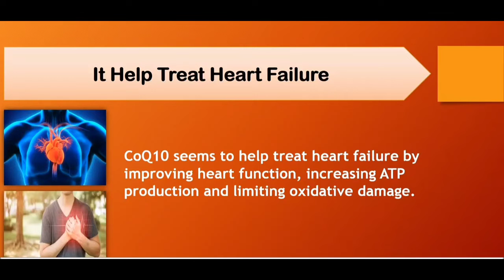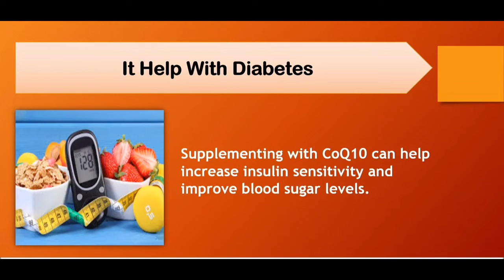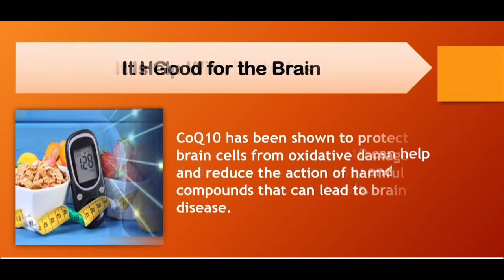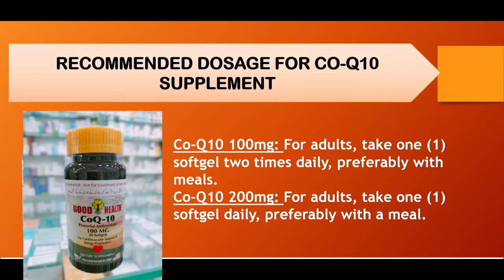uses and benefits of COQ 10 co enzymes#dwatson#coq10 naturebounty@rajarazzaq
Coenzyme Q10 is most commonly used for conditions that affect the heart such as heart failure and fluid build up in the body (congestive heart failure or CHF), chest pain (angina), and high blood pressure. It is also used for preventing migraine headache, Parkinson disease, and many other conditions.